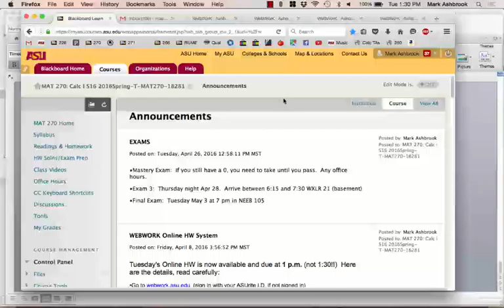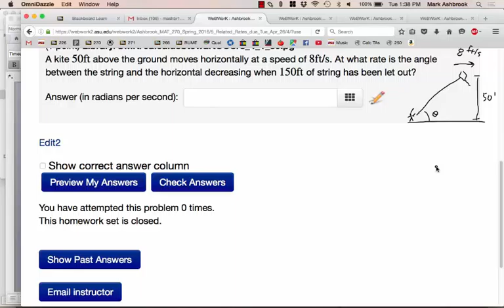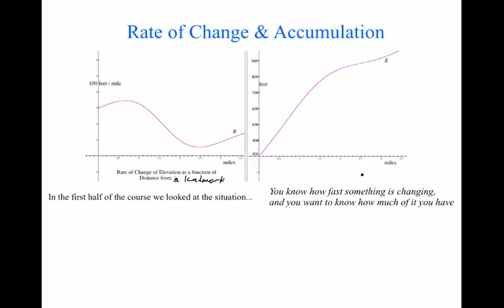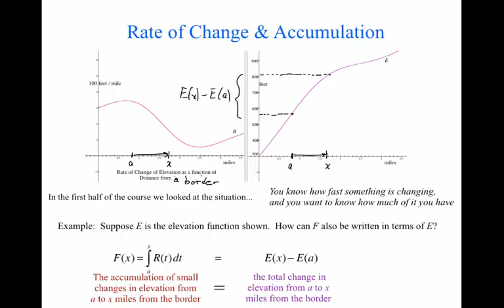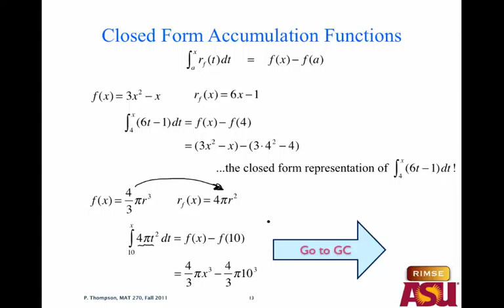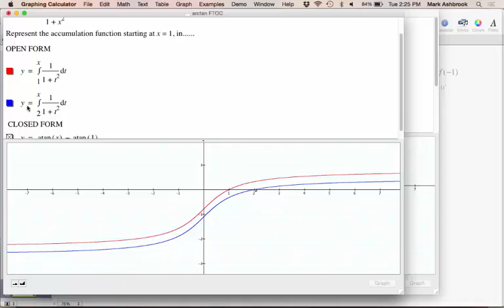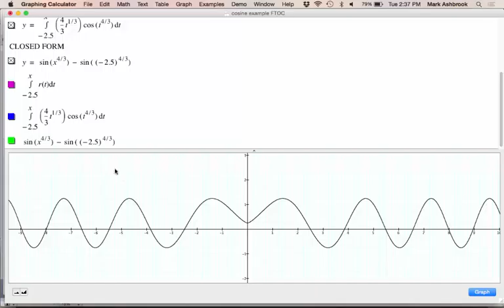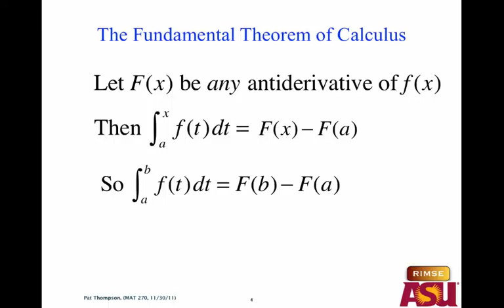MAT 270 Tu Apr 26: Fund Thm of Calculus Intro